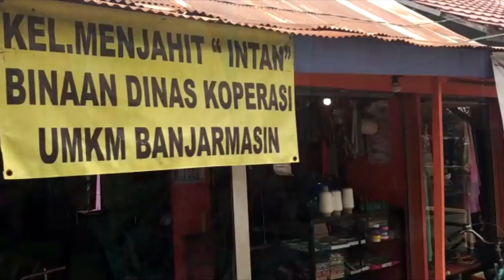Wirausaha Baru Binaan Dinas Koperasi UMKM Banjarmasin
BANJARMASINPOST.CO.ID, BANJARMASIN - Sejak Agustus 2016 lalu,  Herliani atau yang sering disapa Ani peserta pelatihan menjahit bagi Wirausaha Baru yang diadakan oleh Dinas Koperasi Kota Banjarmasin bersama dua temannya disewakan tempat untuk usaha jahit di Jalan Veteran Banjarmasin.

"Alhamdulillah sih kemaren ada dana dari pemerintah," ucapnya bersyukur,  Senin (17/4/2017).

Kelompoknya yang awalnya berjumlah enam orang namun hanya tersisa tiga mendapat bantuan dua unit mesin jahit dan satu unit mesin obras untuk memulai usaha bersamanya.

Ia juga bersyukur dari bantuan pemerintah tersebut ia mempunyai usaha kelompok. Ia juga mengatakan kalau tempat jahitnya ramai pelanggan.

"Kata orang di tempat ini lebih murah dari tempat lain, soalnya karena kami dipesani dari UKM jangan terlalu mahal untuk harga, " jelas Ani.

Tempat jahit Ani dan dua kawannya melayani jahitan jilbab,  rombak baju,  baju,  gamis,  celana dan ada juga pemesanan jilbab online dalam jumlah lusinan.

Sebagai wirausahawan yang terhitung baru bulanan, Ani mengatakan kemampuannya bertahan ialah usahanya untuk tidak menyerah.  Ia akui usaha menjahit sangat enak digeluti.

Ditambah lagi,  selain menjahit,  pada pagi hari Ani juga menjadi seorang pedagang,  sedangkan sabtu minggu ia juga menjadi mahasiswa di kampus Universitas Ahmad Yani Banjarmasin jurusan bimbingan Konseling.

Motivasi Ani dalam menekuni usaha jahit tersebut ialah ingin berhasil. Ia ingin sukses dan memiliki usaha sendiri sertabmemounya anak buah. Selain itu,  dari hasil usaha tersebut ia jadikan sebagai biaya kuliahnya.

"Saya pengen berhasil, pengen sukses dan pengen punya usaha yang ada anak buah,  pengen sukses kerjaan dan sukses kuliah juga, " ucap Ani.

Tidak lupa,  Ani juga menjelaskan hingga saat ini kelompoknya masih di awasi oleh dinas koperasi.  Setelah satu tahun kemudian barulah mereka di lepas total.(Banjarmasin Post/Rahmadhani/Isti Rohayanti)